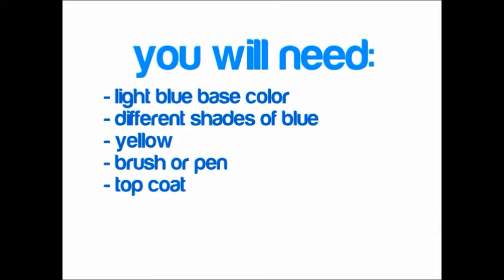(500) Days of Summer - Nail Art Tutorial (4/6)